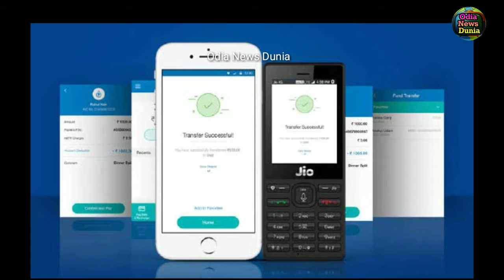ଏବେ ଖୋଲିଲା ରିଲାଏନ୍ସ ଜିଓର ବ୍ଯାଙ୍କ, ଦେଖନ୍ତୁ କଣ ସବୁ ଫାଇଦା ଏଠାରେ ପାଇ ପାରିବେ